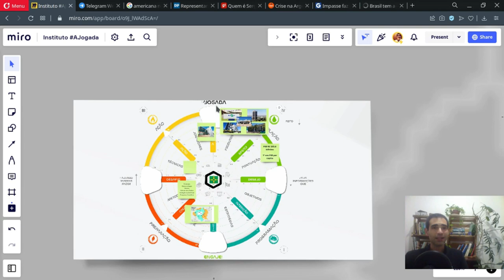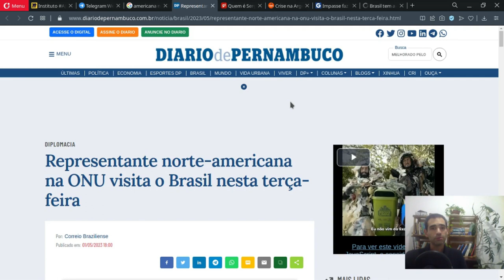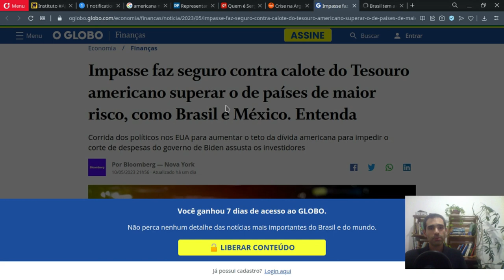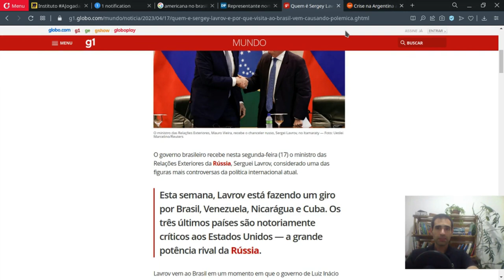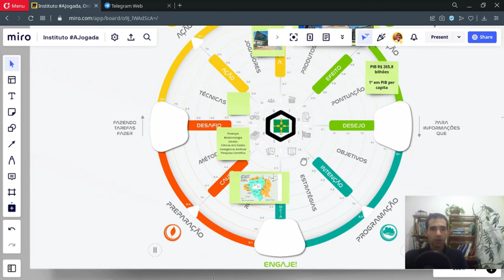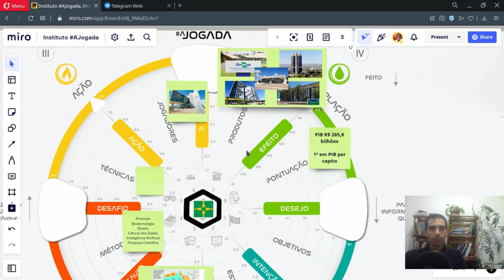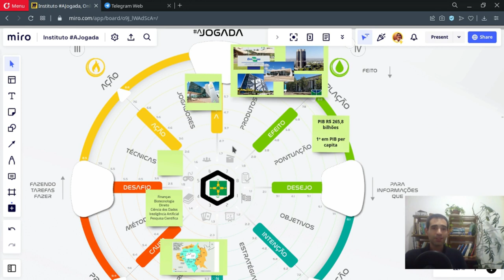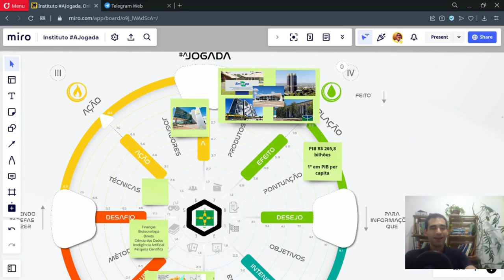37. Chamando deputados do DF para jogar o maior jogo do mundo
Seja um mestre profissional de RPG corporativo com o primeiro sistema do tipo no mundo.